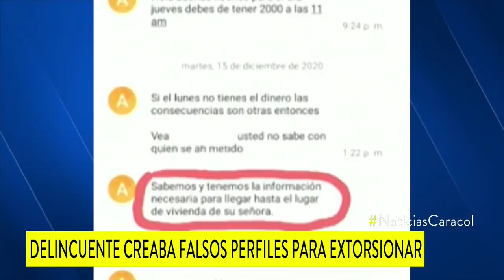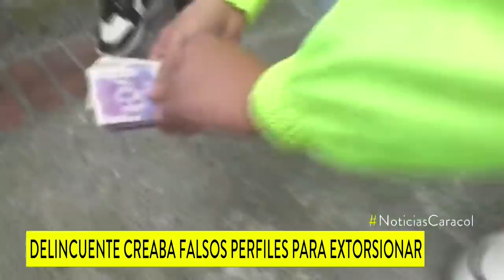Adulto mayor vivió infierno tras buscar aventura amorosa en redes: lo extorsionaron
Agentes del Gaula le siguieron la pista a un joven señalado de extorsionar a un adulto mayor con quien había emprendido lo que sería una aventura amorosa y que acabó siendo un infierno para el hombre.

“Si el lunes no tiene el dinero, las consecuencias son otras, entonces”, fue uno de los mensajes intimidantes que el joven le escribió a la víctima.

Días antes de esta amenaza, el joven se había hecho pasar como un profundo enamorado del adulto mayor. Los agentes revelaron que la víctima complació a su supuesto amor enviándole imágenes íntimas, que luego fueron utilizadas para extorsionarlo.